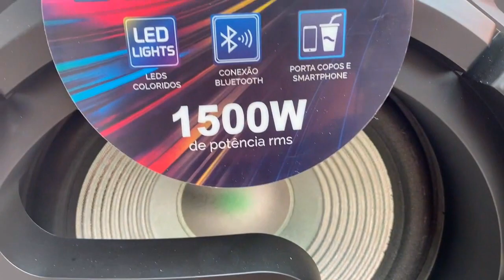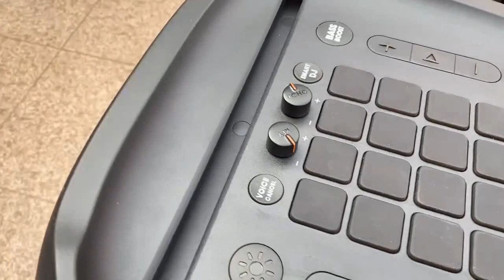A batalha das torres:JBL PartyBox 1000, LG Rn9 ou Lenoxx CA 6000?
Qual destas caixas tem mais potência?
Neste vídeo testamos as três caixas em ambiente externo tocando a mesma música, a disputa é bem interessante pois a caixa da Lenoxx afirma ter 1500W de potência RMS, a caixa da JBL tem 1100W de potência RMS e a LG RN 9 não tem informação da potência real, mas algumas lojas afirmam ter 1500W de potência RMS, neste vídeo você poderá descobrir qual delas tem mais potência e qual delas oferece o melhor custo benefício, sendo que a caixa das Lenoxx é a mais barata custando em média 1.500,00, já a torre da LG Rn9 tem um custo de 1.700,00 e a  JBL PartyBox 1000 está custando 7.799,00 no site da JBL, deixe nos comentários o que você achou destas caixas.